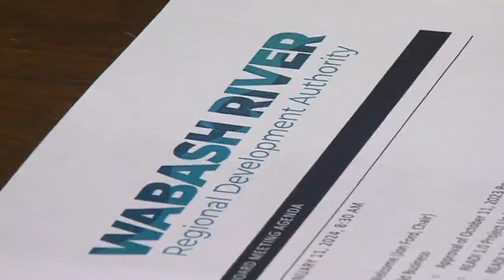Vigo County leaders discuss READI 2.0 at business community meeting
The Terre Haute Chamber of Commerce held its third annual meeting on Wednesday. Leaders discussed the Regional Economic Acceleration and Development Initiative Grant or READI Grant.